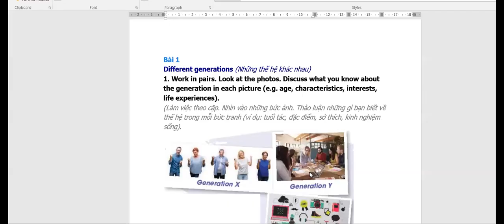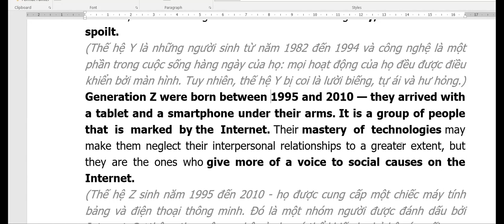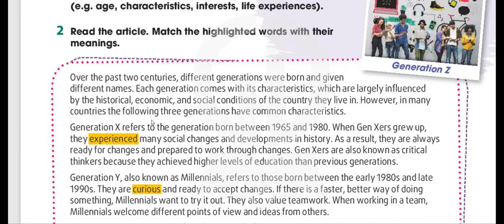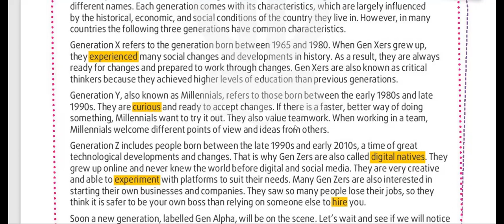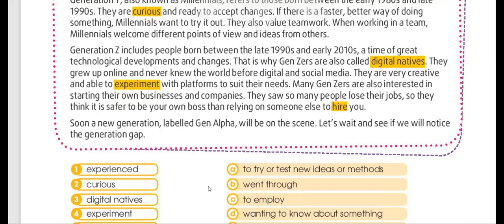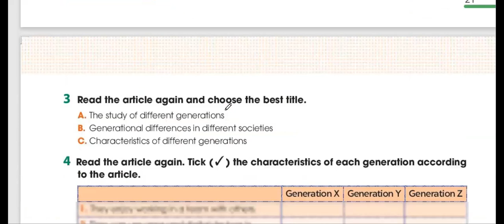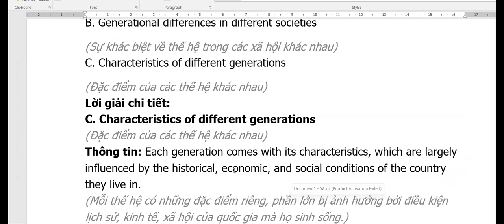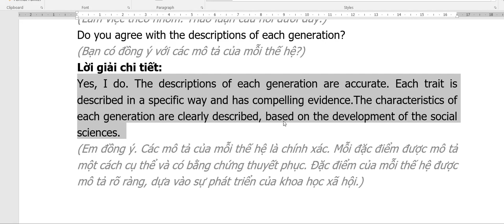Tiếng Anh 11 Global Success - Unit 2 The Generation Gap - Reading